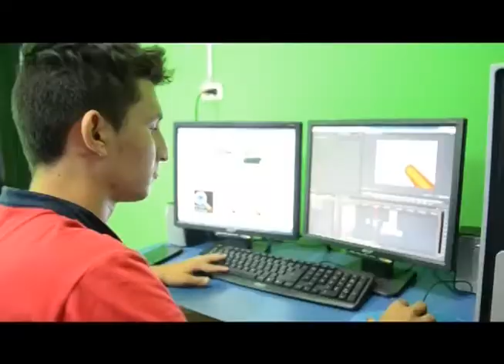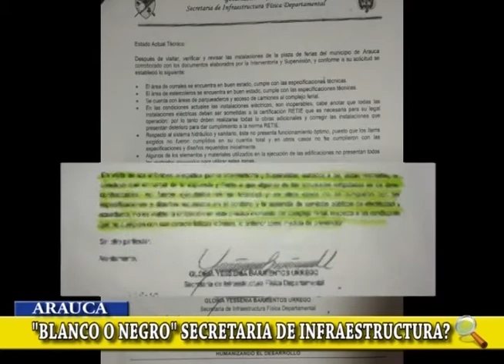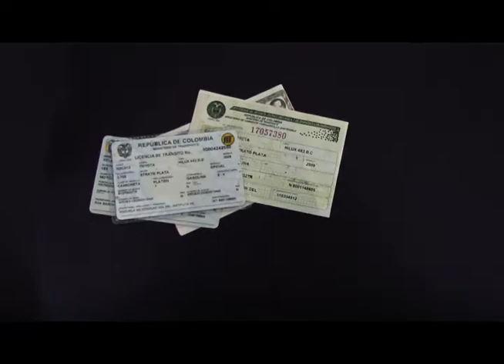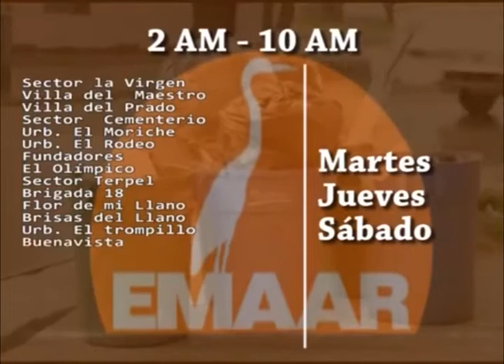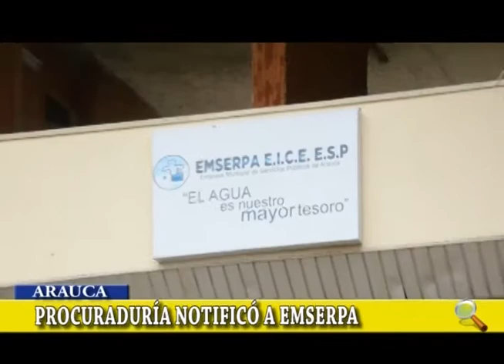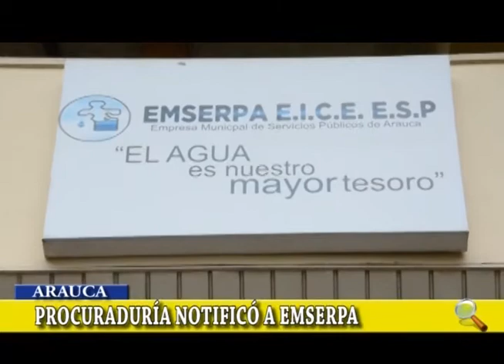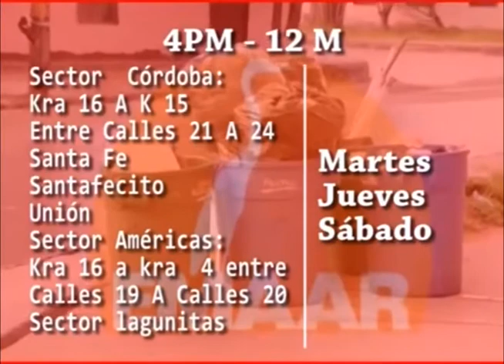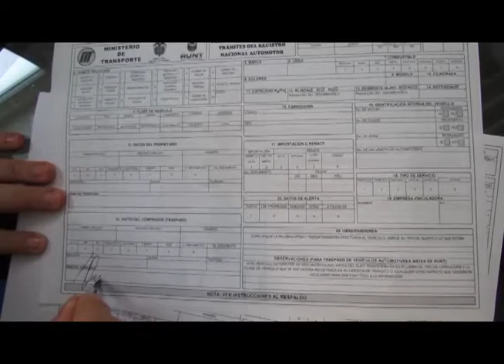Noticiero LA LUPA ARAUCANA 23 11 2017